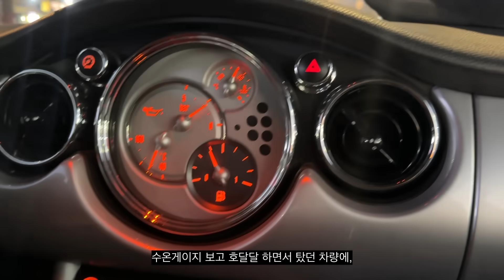짱구를 굴리지 않으면 살아남을 수 없는 냉혹한 플러싱의 세계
추가적인 설명
- 부족할 경우 채우려고 부동액 1리터는 남겨놨는데, 저렇게 교환하고 고속도로 한 5시간 주행해도 멀쩡하더군요. 셀프정비소 사장님의 말씀으로는, 냉간 시에 보조통에 보충을 해야 잘 들어간다고 합니다. 열간 시 뚜껑 어떻게 잘 열어서 넣는 게 아니라는 뜻이라고 생각되네요.
- 총 작업 시간 약 4시간 30분~5시간 가까이 걸렸습니다.